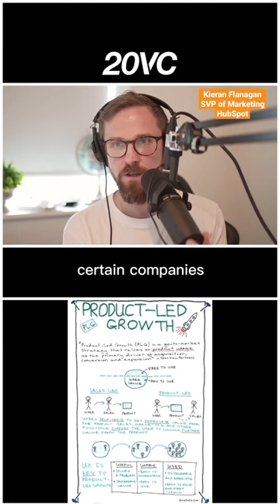What is Community - Part 1/2